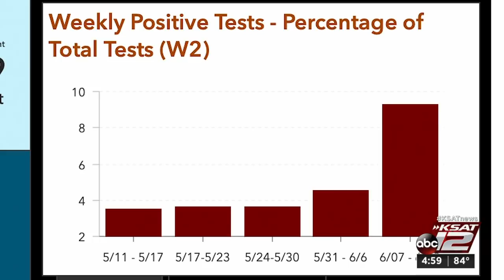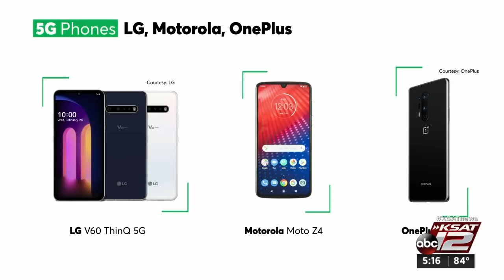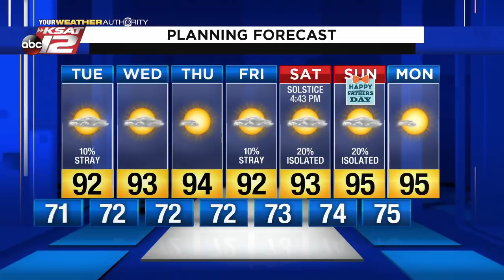KSAT 12 5 O'Clock News : Jun 15, 2020